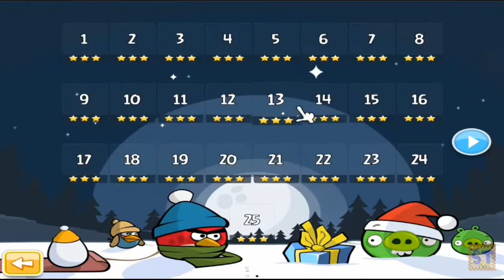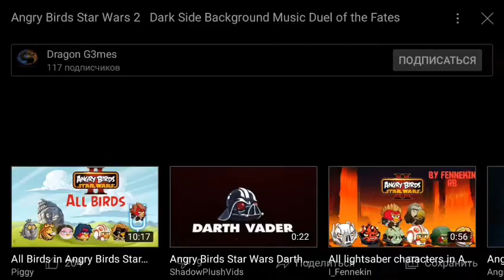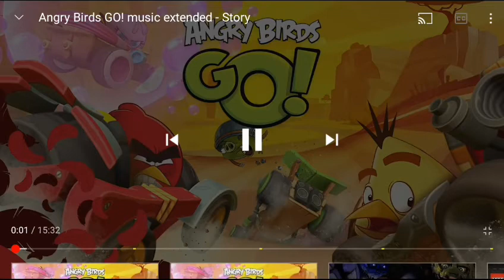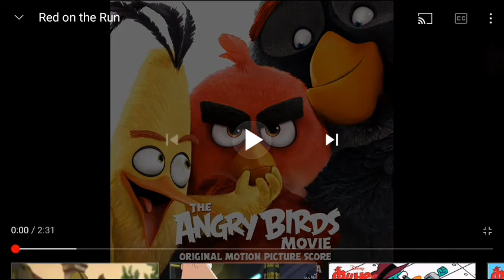НАСТОЛЬГИЯ ПО ANGRY BIRDS (КАК Я ПОЗНАКОМИЛСЯ С ANGRY BIRDS?) мини история серии (ЧАСТЬ 1)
Крэш и Энгри бёрдс-лучшее что придумало человечество